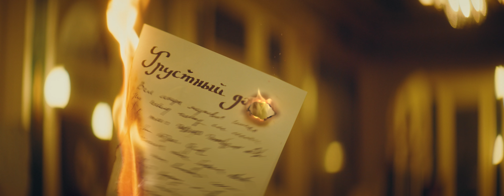ANNA ASTI (teaser 1)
Ну что, друзья, я снова с вами! Это Анна Асти, и я хочу предложить вам начать этот путь и пройти его вместе со мной. Совсем скоро состоится премьера моего сольного клипа, а пока смотрите мой teaser, и, надеюсь, мои песни по-новой зажгут яркий огонь в ваших сердцах! Люблю вас, и знаю, что это взаимно!